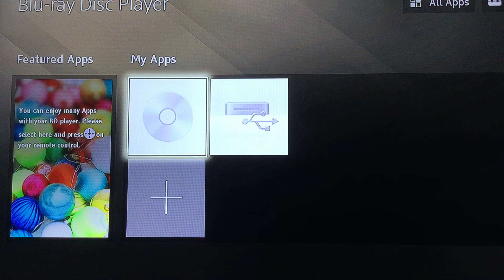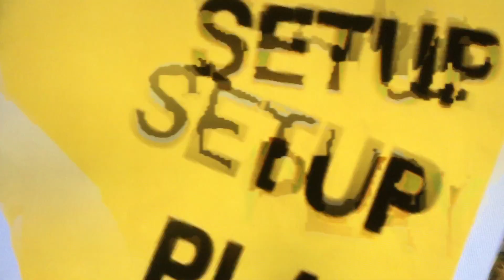Opening to Old School ( 2003 ) 2003 DVD ( Full Screen )